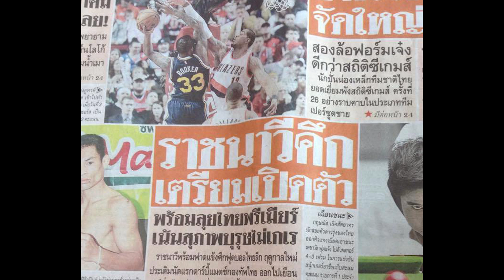เรื่องเล่าเนวี่ TAPE001_20150209 (ทดลองออนไลน์) FULL HD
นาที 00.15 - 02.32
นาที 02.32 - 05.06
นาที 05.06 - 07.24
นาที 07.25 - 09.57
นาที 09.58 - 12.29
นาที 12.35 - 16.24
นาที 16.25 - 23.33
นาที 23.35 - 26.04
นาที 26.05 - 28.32